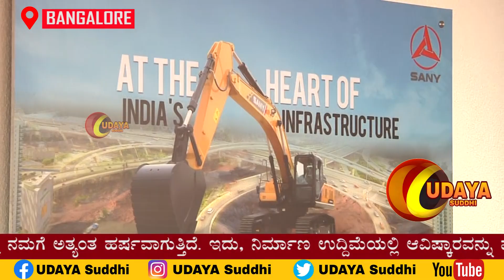Sany India Launch of It's Futuristic Construction Equipment's For The Infrastructure Sector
ನಿರ್ಮಾಣ ಯಂತ್ರಗಳ ಮುಂಚೂಣಿ ತಯಾರಿಕಾ ಸಂಸ್ಥೆಯಾದ ಸ್ಯಾನಿ ಇಂಡಿಯಾ, ದಕ್ಷಿಣ ಏಶ್ಯಾದ ಅತಿದೊಡ್ಡ ನಿರ್ಮಾಣ ಯಂತ್ರಗಳ ಪ್ರದರ್ಶನವಾದ ಎಕ್ಸ್ಕಾನ್(EXCON)ದಲ್ಲಿ ನಿರ್ಮಾಣ ಸಾಧನಗಳ ಕ್ರಾಂತಿಕಾರಿ ಶ್ರೇಣಿಯನು ಪ್ರದರ್ಶಿಸಿತು.